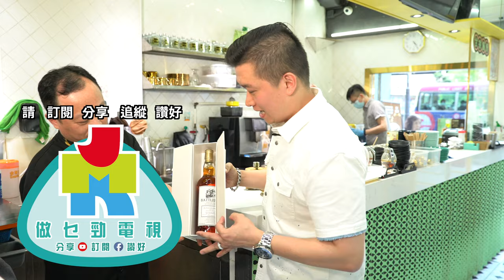【冰室滋味】雙料茶王的經營之道 茶王冰室 奶茶 茶餐廳 | 奶茶紳士會客室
奶茶紳士今集走出錄影室，
帶大家拜會茶王陳子平師傅與及他的冰室，
陳師傅教大家如何泡製好奶茶之餘，
也分享多年沖奶茶與開班授徒的點滴。

主持：奶茶紳士 梁振忠
嘉賓：陳子平先生